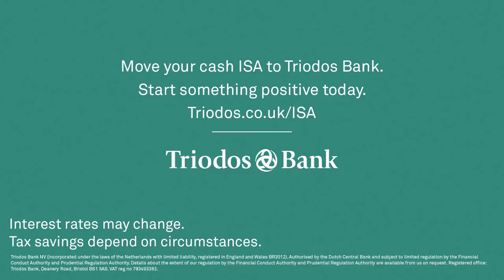voice-over Alice OConnell - Triodos Bank - More Roofs